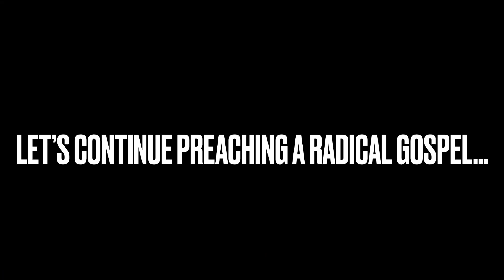BAPTISED MY FATHER,MOTHER,SISTERS & BROTHER 🤩🙌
I went for a quick visit to my parents home and to a point I began talking about repentance and freedom from sin. As a result of that my entire family felt convinced of sin and decided to repent and follow Jesus.

If you want to grow in your faith, learn how to step out in healing the sick casting out demons, hear testimony’s that will spark your faith than have a look to my ebook here: